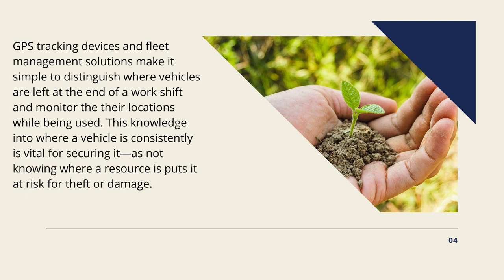Farming and Agriculture GPS Fleet Tracking by Blackbox GPS Technology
Increase your agriculture and farming output with the BlackBox GPS Tracking device. Track farm equipment, protect your assets, and increase worker productivity. Use geofencing for cultivation, fertilization, and harvesting. There are many other benefits which you can read in the Blog

Call for a demo at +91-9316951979